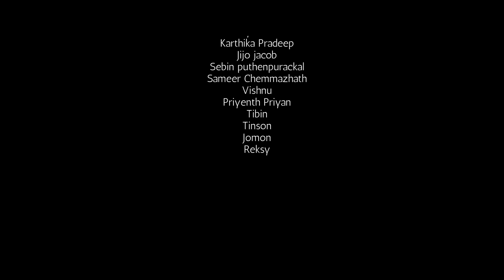KODIYETT l Musical Trailer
Story /Direction - Stebin Augustin
DOP - Toju Joseph
Edit - Manu J
Lyrics - Sreelakshmi
Colourist - Nibu Thomson
Effects & Mixing - Vishnu KP
Asso.cameraman - Pavi Paul
Asso. Director - Aswin Rajesh
Design & Title - Arun
Cast -
Libin Varghese
Arun v Sajeev
Stebin Augustin
Lekshmy Premkumar
Karthika Pradeep